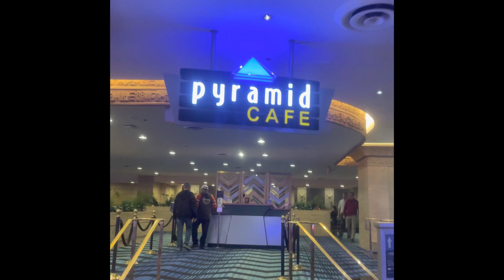Pyramid Cafe Luxor Las Vegas